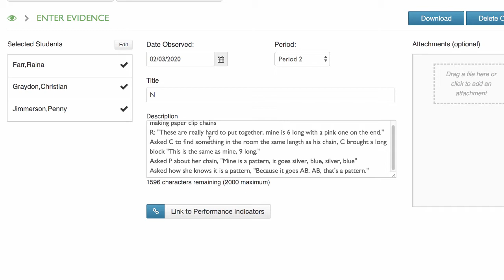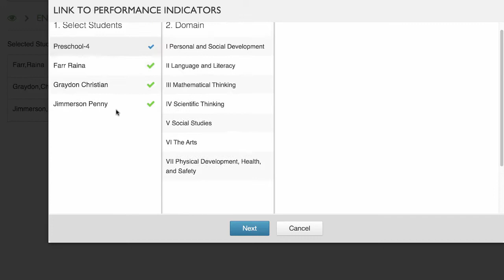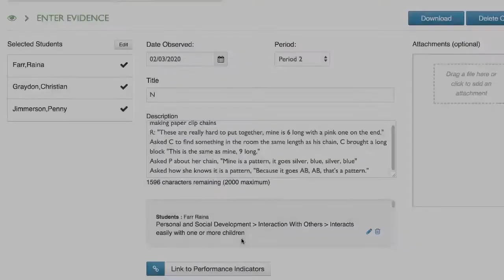Linking a Note for Multiple Children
This quick WSO tutorial, part of our Time Saving Tips series, will walk you through how to link a note for multiple children.